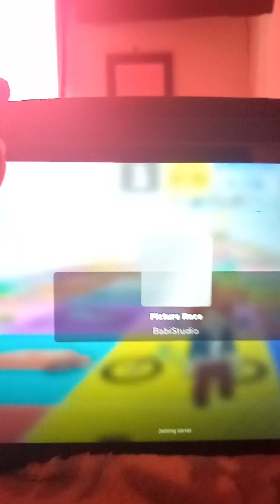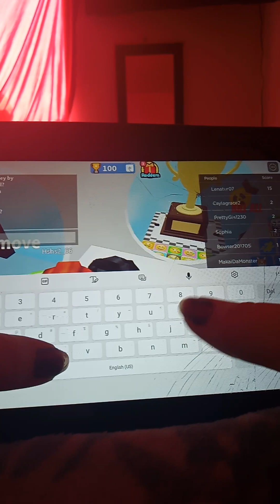Picture Race (Roblox)